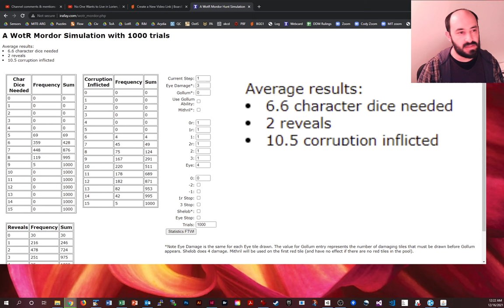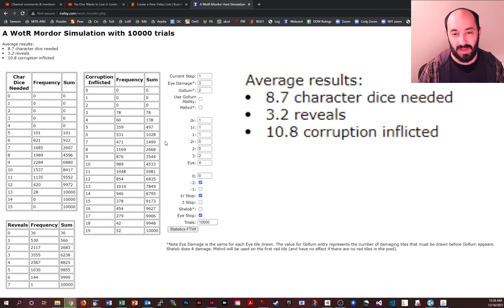Inefficient Shadow Military